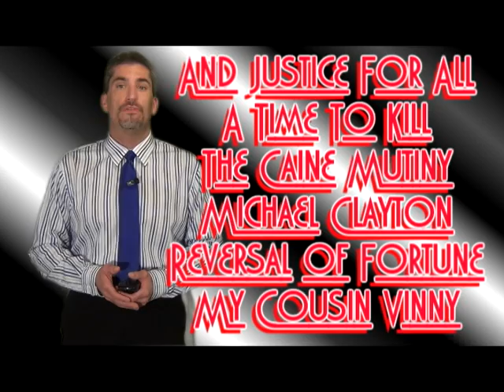Top 10 Courtroom Movies of All-Time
Nick counts down the top 10 best courtroom features of all-time.  Everything from the 1950's to the present day, find out what has made the list of the top court and legal movies of all time.  This is just Nick's opinion of course...please enjoy!